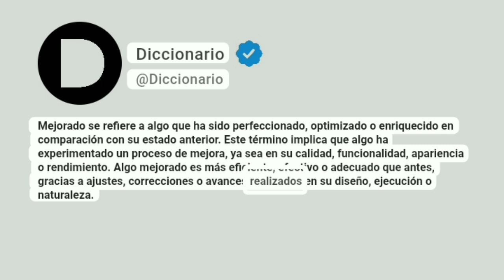Mejorado Significado En Español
Mejorado se refiere a algo que ha sido perfeccionado, optimizado o enriquecido en comparación con su estado anterior. Este término implica que algo ha experimentado un proceso de mejora, ya sea en su calidad, funcionalidad, apariencia o rendimiento. Algo mejorado es más eficiente, efectivo o adecuado que antes, gracias a ajustes, correcciones o avances realizados en su diseño, ejecución o naturaleza.